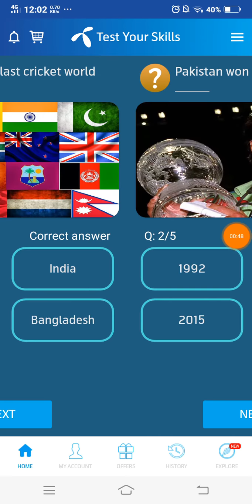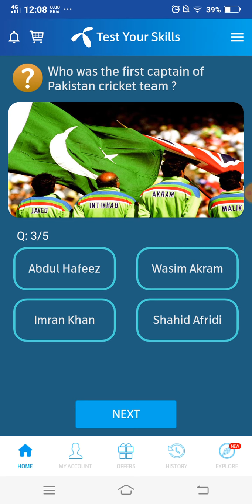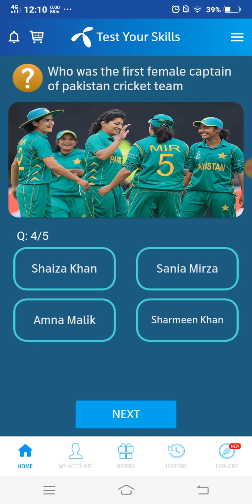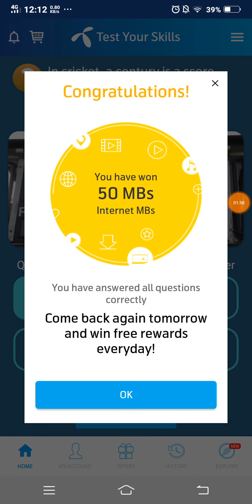My telenor Play and Win 27 Feb All questions answers | telnor quiz 27 February l Test Your Skills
howmanycountriesarehosted2011Cricket worldcup